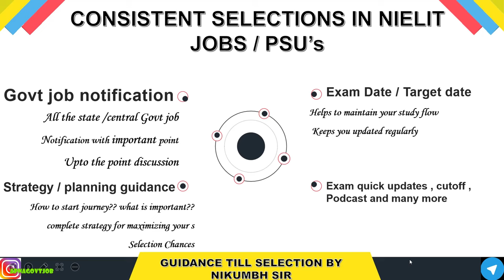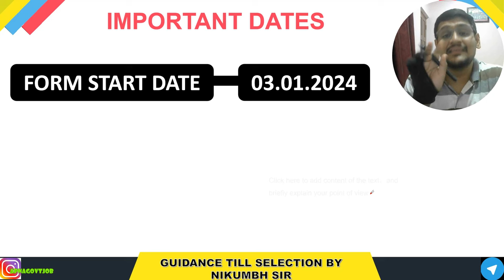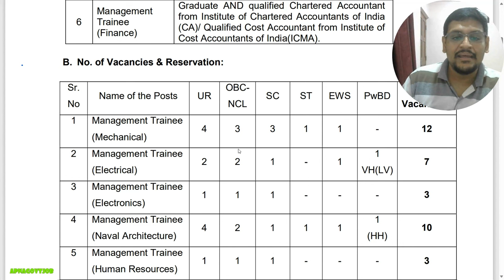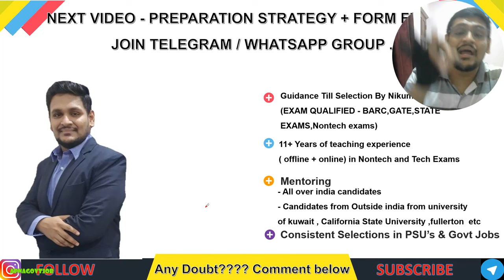GOA SHIPYARD LIMITED MANAGEMENT TRAINEE RECRUITMENT (2024) | LATEST PSU JOBS WITHOUT GATE EXAM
- Important Updates
                                      - Current affairs
- much more.